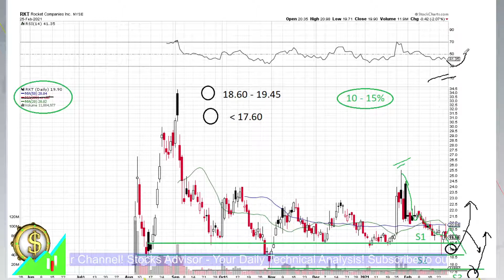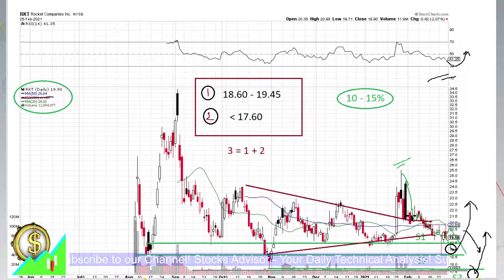Stocks to Buy: RKT Rocket Companies 2021 02 25